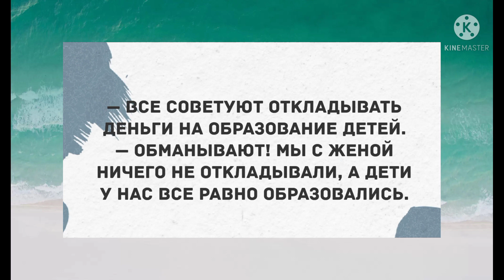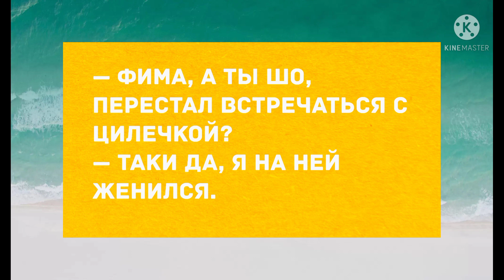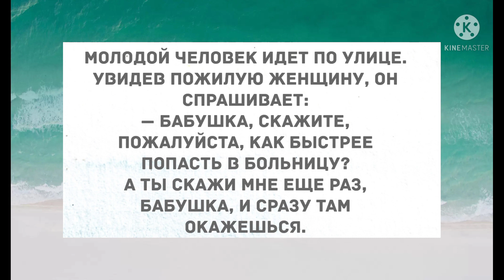Изменила жена. Подборка веселых анекдотов! Приколы!